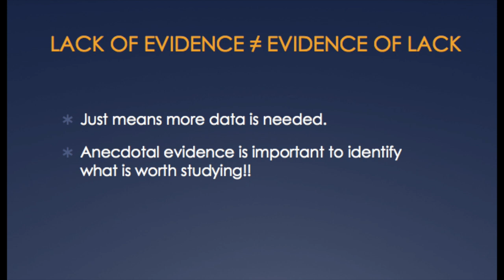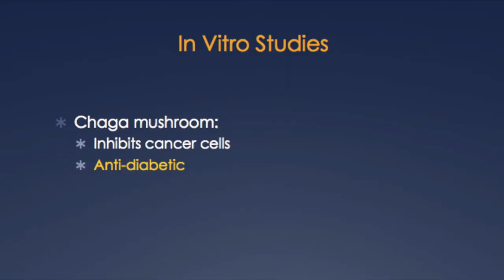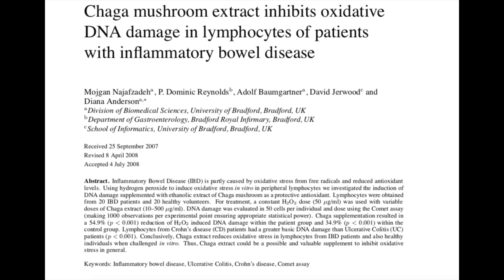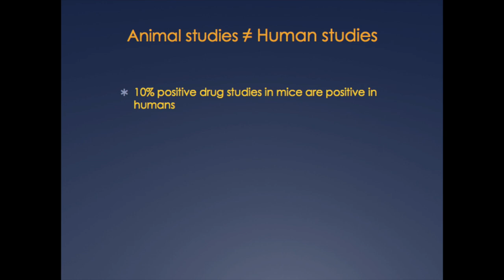Are the Benefits of Chaga Real? | DOCTOR reviews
Chaga Mushroom is purported to have anticancer, anti-inflammatory, cognitive enhancing, and anti-viral properties. Are these claims about the benefits of Chaga Mushroom backed by science? Does Chaga actually work? Are there any dangers or side effects associated with Chaga? Watch this video to find out if Chaga it worth a try

**The information on this channel is provided as an information resource only. This channel and its creator do not create a patient-physician relationship. You must not rely on the information on this channel's content as an alternative to medical advice from your doctor or other professional healthcare provider.**